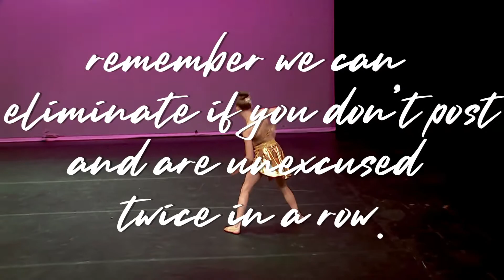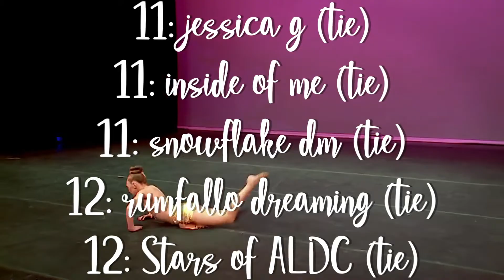"solo fever" - asc round two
you can reuse this round :D! good luck!